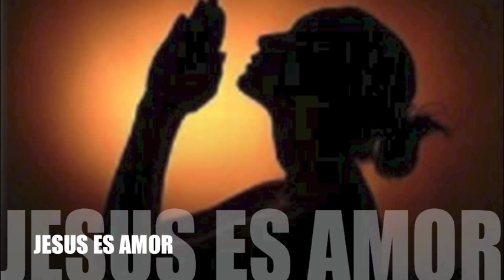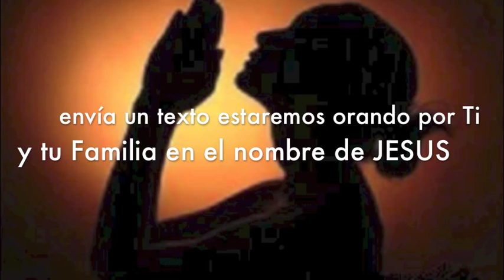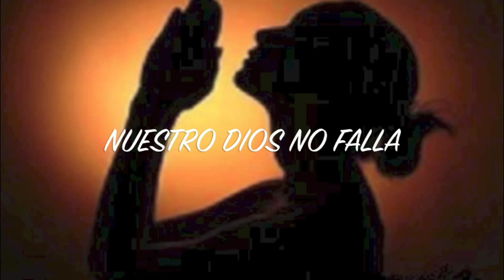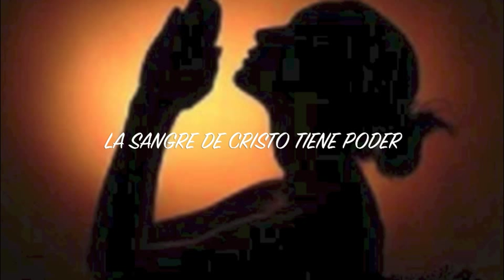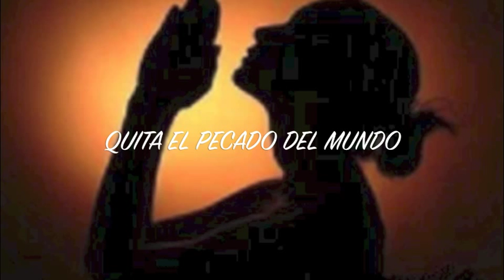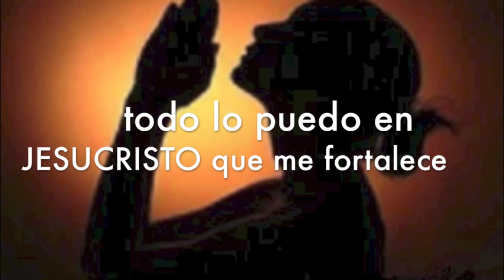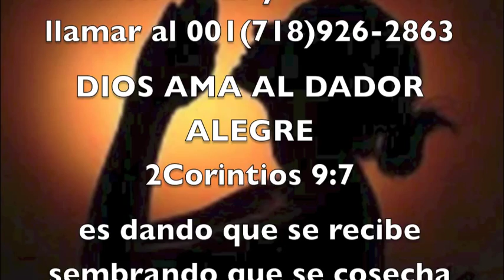Oracion por los Pastores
TRANSMITIMOS LA ORACION EN VIVO POR ESTE CANAL
De Domingo a Viernes 3am, 11pm y 11pm hora de New York

Mi nombre es David Santiago Rodriguez Inca
Mi propósito como Pastor es ser obediente al llamado de Dios en mi vida, cuidar y apacentar las ovejas de Jesus, predicar el Evangelio del Reino de los Cielos, evangelizando y ganando mas almas para Jesucristo, viviendo en comunión con Dios en todo momento atreves del estudio de la Biblia que es la Palabra de Dios la oración y el ayuno en el nombre de Jesus con la Unción del Espíritu Santo.

Por medio de los vídeos y las oraciones Dios a sido bendiciendo a mas y mas personas, transformando vidas en todo el mundo en el nombre de Jesus sin embargo necesitamos de sus oraciones y también dependemos de contribuciones para seguir con este propósito de llevar palabra de vida al necesitado y rescate a las personas que sufren si Usted a sido bendecido en este Ministerio, si su corazón a sido tocado por Dios en ayudarnos por favor envíe su ofrenda a esta dirección:

Att Pastor: David Santiago Rodriguez Inca

Estados Unidos | Estado: New York | Ciudad: Woodside | Código Postal: 11377

David Santiago Rodriguez Inca
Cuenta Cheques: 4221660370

DIOS ama al dador alegre 2Corintios 9:7